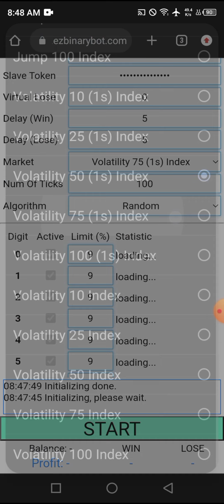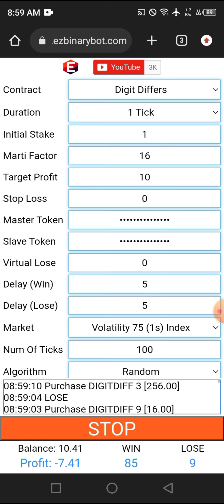EZSTAT2.0 22 Apr'23 # 1 of 5